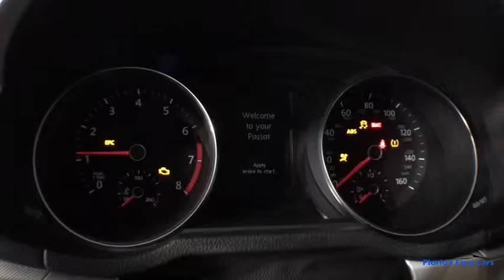2018 VOLKSWAGEN PASSAT Hollywood, West Palm Beach, Miami, Margate, FL 102395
Used 2018 VOLKSWAGEN PASSAT available in Hollywood, Florida at Florida Fine Cars. Servicing the  West Palm Beach, Miami, and Margate, FL area.

Priced below KBB Fair Purchase Price! CARFAX One-Owner. Clean CARFAX. BBB Accredited A+ Black. Gray 2018 Volkswagen Passat FWD 6-Speed Automatic with Tiptronic 2.0L TSI25/36 City/Highway MPGFlorida Fine Cars has over +1700 vehicles in stock and works with more Banks to help give you as many options as possible. All locations are BBB Accredited; BBB Rating: A+. Come in person or call ahead to set an appointment for a test drive. Buy online and get a car on your time.